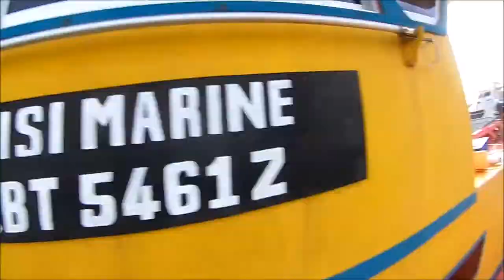Exploration-Eleven (PART 1)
4-6 August 2017- Warning!Explicit content. Sometimes stupid jokes create a positive atmosphere on-board and most important things is it bond us together as brothers.

3 days of laughter, enjoyment and lots of bend rod moment. Its a unforgettable fishing exploration. This is our story.

p/s: we are against LGBT movement.